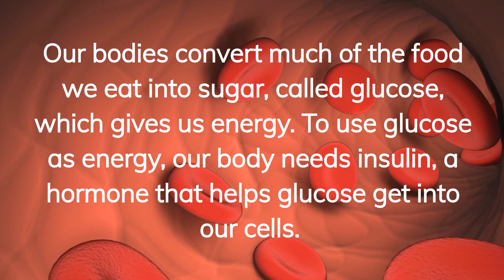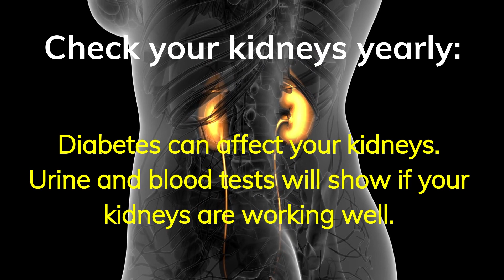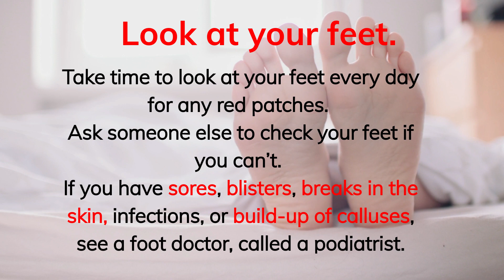10 Regular Screening Checks to Stay Healthy with Diabetes/Type 2 Diabetes/Type 1 Diabetes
Diabetes can be successfully managed when diagnosed early. If left untreated, it can lead to heart disease, stroke, kidney damage, and nerve damage.

You must have Regular diabetes screening checks.
Are you Diabetic? Let us know How to stay healthy with Diabetes.

Our bodies convert much of the food we eat into sugar, called glucose, which gives us energy. To use glucose as energy, our body needs insulin, a hormone that helps glucose get into our cells. If you have diabetes, your body may not make enough insulin, may not use insulin in the right way, or both. That can cause too much glucose to stay in the blood, which can cause health problems over time.

There are two main kinds of diabetes.
• In Type 1 diabetes, the body does not make insulin. Although older adults can develop this type of diabetes, it frequently begins in children and young adults, who then have diabetes for life.
• In Type 2 diabetes, the body does not make or use insulin well. It is the most common kind of diabetes. It occurs most often in middle-aged and older adults, but it can also affect children.

• if you are overweight, inactive, or have a family history of diabetes, Your chance of getting type 2 diabetes is higher.

• Women with a history of gestational diabetes (a type of diabetes that develops during pregnancy) also have a greater chance of developing type 2 diabetes later in life.
How to stay healthy with Diabetes:

1. Manage your blood pressure: Get your blood pressure checked frequently.

2. Manage your cholesterol: Get a blood test to check your cholesterol and triglyceride levels At least once a year. High levels may increase your risk of heart problems.

3. Stop smoking: Smoking raises your risk for many health problems, including heart attack and stroke.

4. Have yearly eye exams: Finding and treating eye problems in the early stage may keep your eyes healthy.

5. Check your kidneys yearly: Diabetes can affect your kidneys. Urine and blood tests will show if your kidneys are working well.

6. Get flu shots every year and the pneumonia vaccine: A yearly flu shot will help keep you healthy. If you’re over 65, make sure you have had the pneumonia vaccine. If you were younger than 65 when you had the pneumonia vaccine, you might need another one. Ask your doctor.

7. Care for your teeth and gums: Brush your teeth and floss daily. Have your teeth and gums checked twice a year by a dentist to avoid serious problems?

8. Protect your skin: Keep your skin clean and use skin softeners for dryness. Take care of minor cuts and bruises to prevent infections.

9. Look at your feet: Take time to look at your feet every day for any red patches. Ask someone else to check your feet if you can’t. If you have sores, blisters, breaks in the skin, infections, or build-up of calluses, see a foot doctor, called a podiatrist.

10. Keep up with cancer screenings: Ask your doctor which screenings to get based on your age, gender, and other risk factors.